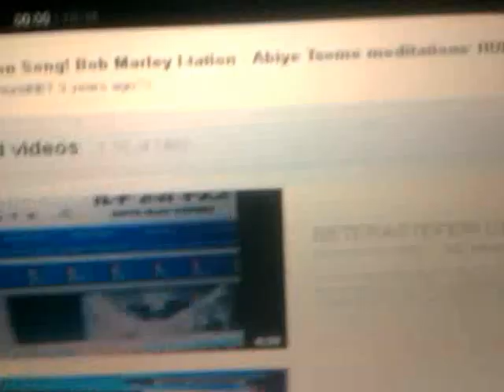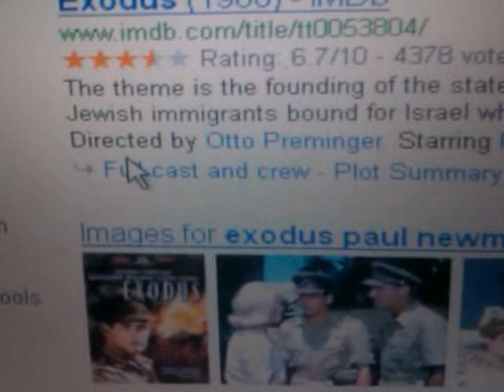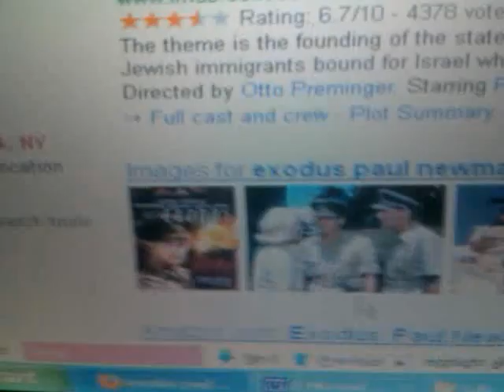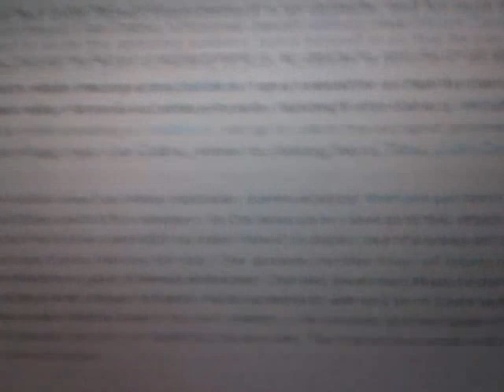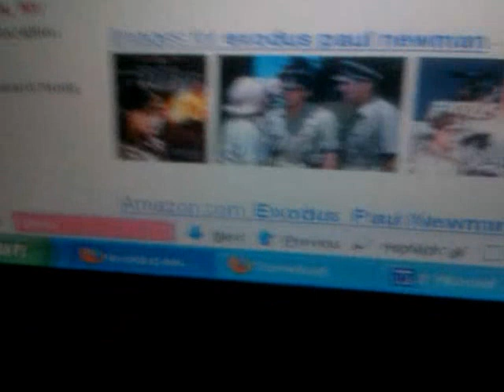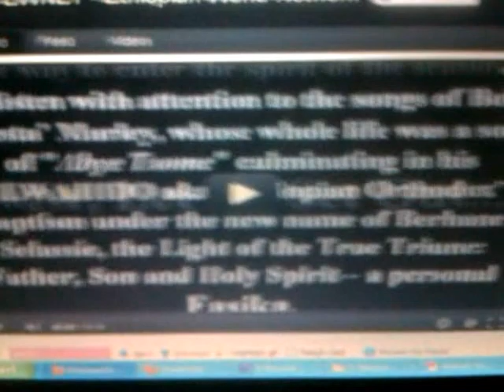What EWF & RASTAFARI ZIONISTS Must Learn from 1960 EXODUS Film starring Paul Newman